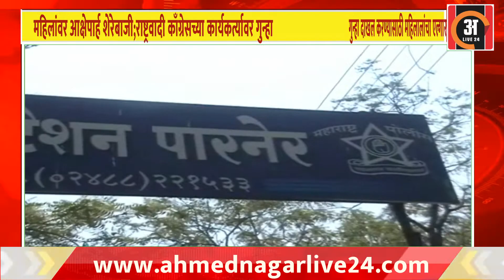महिलांवर आक्षेपार्ह शेरेबाजी;राष्ट्रवादी काँग्रेसच्या कार्यकर्त्यावर गुन्हा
सोशल मीडियावर आक्षेपार्ह शेरेबाजी केल्याप्रकरणी राष्ट्रवादी काँग्रेसचा टाकळी ढोकेश्वर येथील कार्यकर्ता महेश झावरे याच्याविरोधात पारनेेर पोलिस ठाण्यात गुन्हा दाखल करण्यात आला.

शिवसेनेच्या महिला आघाडीच्या वतीने तालुक्याच्या विविध भागात सध्या जागर स्त्रीशक्तीचा या कार्यक्रमाचे आयोजन करण्यात आले आहे. या कार्यक्रमाचे फेसबुकवरून थेट प्रक्षेपण करण्यात येते. गाण्यावर नृत्य करणाऱ्या महिलांवर झावरे याने शेरेबाजी केली.

सोशल मीडियावर ही कमेंट आल्यानंतर तालुक्यात त्याविरोधात शिवसेना कार्यकर्त्यांमध्ये संतापाच्या प्रतिक्रिया उमटू लागल्या. महिला आघाडीच्या कार्यकर्त्यांनी शुक्रवारी सकाळी एकत्र येत पोलिस निरीक्षक बाजीराव पोवार यांची भेट घेऊन झावरेच्या विरोधात गुन्हा दाखल करण्याची मागणी केली.

About Ahmednagarlive24